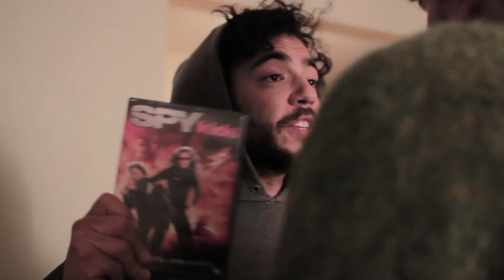Chapman Application Video 2014 - James Reynov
For Chapman's Dodge College of Film and Media Arts Film Production Application.

Prompt from Chapman: Create a self-introductory video essay no more than two minutes in length. Your video should visually highlight something about yourself, your personality, your interests, etc. that is not related to film. The only rule is that you may NOT appear in the video in any way (including any photographs of yourself), so be creative. We are primarily looking for your strengths at conveying a story visually and for evidence of your creativity rather than your technical abilities.

So I made this, I hope it makes sense.